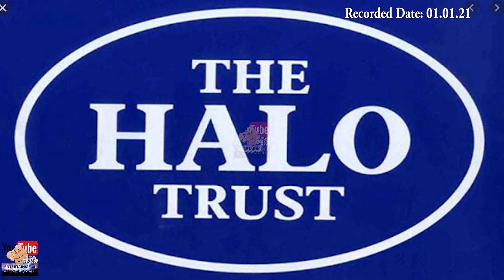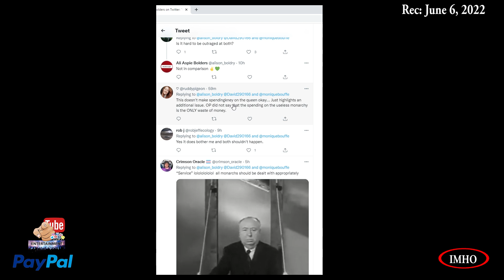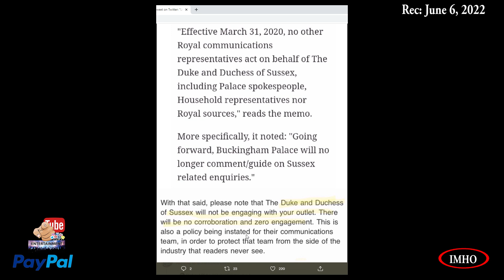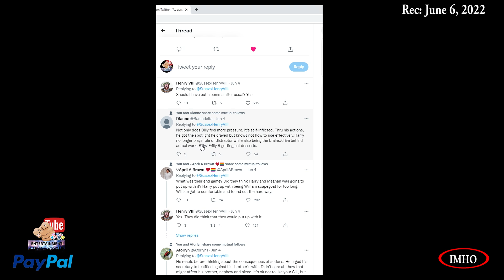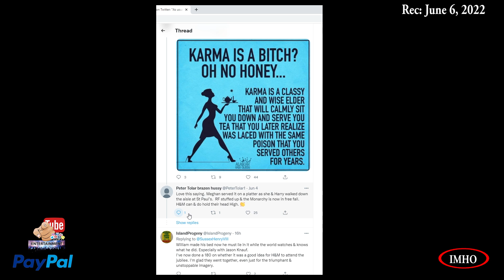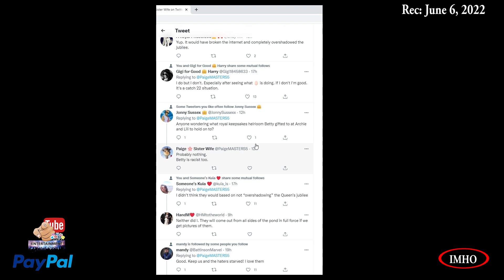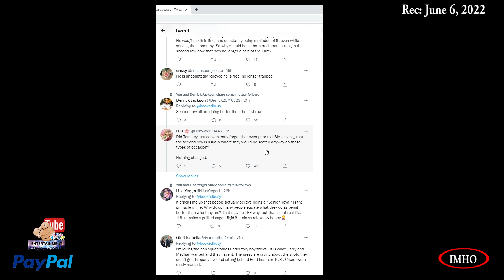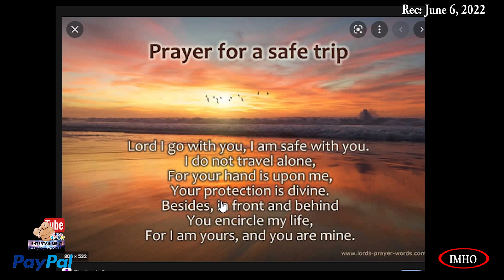S3E173 PYTE No Shenanigans Partake For Them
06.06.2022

You have two options:
2. "I'd like to add to my donation to help offset the cost of processing"

Timestamp
 00:07:49:01 Today, on the Platinum Jubilee
 00:14:19:13 Meghan Markle is far superior than all the basic Karens
 00:14:40:15 Princess Meghan is the literal embodiment of classy and perfect
 00:16:31:15 Twenty years from now, she will be the only one remembered from this day…
 00:18:35:20 PW got booed at Wembley.
 00:19:02:23 Little thread that I think shows how the plenitude of the online world allows newspapers to create
 00:31:49:20 So this 'space' we see in church
 00:33:46:27 Never forget that K was an active participant in the bullying and hate against Meghan.
 00:34:26:08 As usual narcissists ignore the cause and focus on the reaction.
 00:53:21:22 Prince Charles is not a Brazen Hussy.
 00:55:34:05 I REALLY THOUGHT we would get a picture
01:01:56:15 Many royals at PlatinumJubileePageant today
 Perhaps QE was "SURVEILLANCE-ING"
 01:05:27:21 Second row royal is supposed to be an insult or demeaning.
 01:12:27:10 Makes me laugh (in my British accent) that they just can’t see how the misery he faces is being back here
  Why am I CRYING
01:16:56:07
 01:16:58:11 Thanking all the SS Team of organizers & promoters
 01:19:05:13 PRAYER

2. If Guy and Mark are throwing a party you've really got to be there...

3. Mining to profit Africa’s people

4. The devastating impact of Gold Mining in South Africa

syn cole
Time